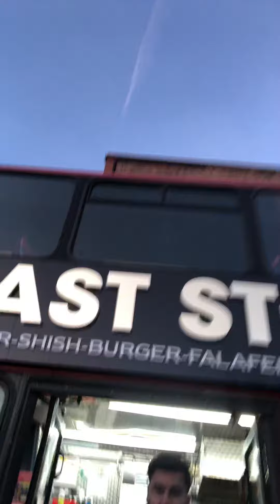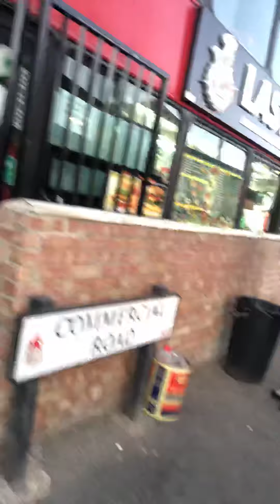Last bus stop kabab shop